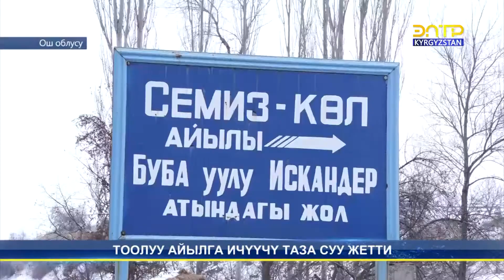ТООЛУУ АЙЫЛГА ТАЗА СУУ ЖЕТТИ